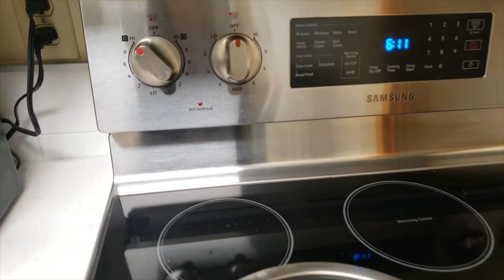Cooking Parmesan Chicken Wings| leaveit2may